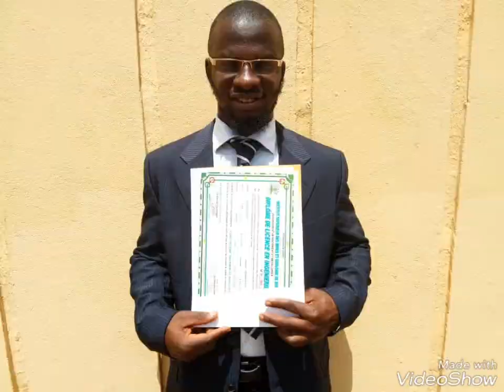Les photos de ma remise de diplôme